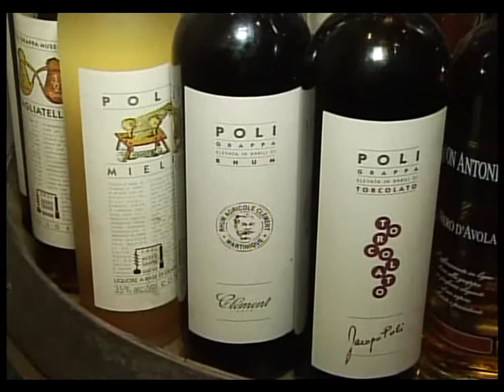SESTAORA 28-03-2013 3 PARTE_ Alessandro Lipera - Giovanni Caloggero e Dario De Felice - Santa Fresta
Seguite tutti i Giovedì in diretta alle ore 18:00 "Sesta Ora" su Sestarete ( canale d.t. 215 ) il talk show condotto da Melina Distefano e Giuseppe Lipera con la partecipazione di Claudio Guardo e i consigli sul Make Up e Angelo Lizzio con le sue canzoni e tanti altri ospiti d'eccezione.